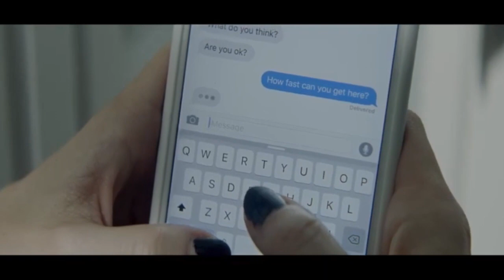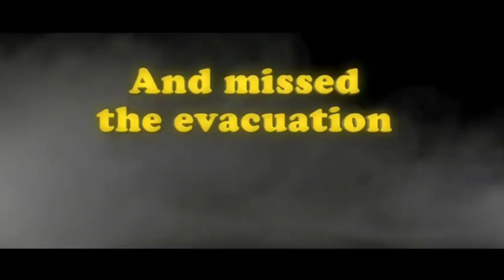On the Rocks: Rilan / Gabrielle Stone / Jonathan Baker / Michael Paul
On the Rocks is LIVE celebrating all forms of entertainment with singer/songwriter and GLEE alumni, Rilan, actress and author Gabrielle Stone (Eat, Pray FML), and filmmaker Jonathan Baker (Manifest Destiny Down: Space Time) with guest co-host DJ and event producer Michael Swenson (LE Parties) and your host, Alexander Rodriguez! On the Rocks: Where Celebrities & Cocktails Mix Follows us on Twitter/Instagram: @ontherocksonair and head for all of our past shows!